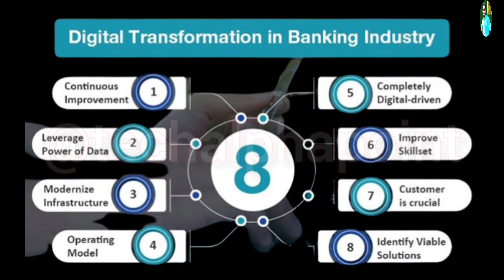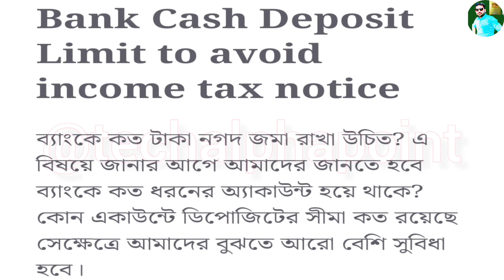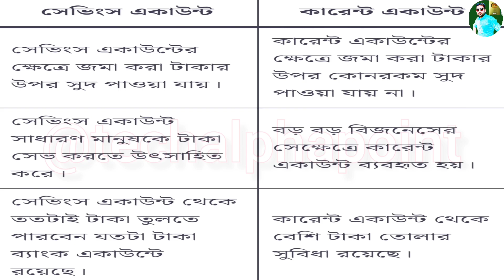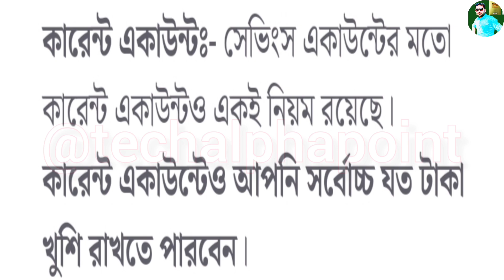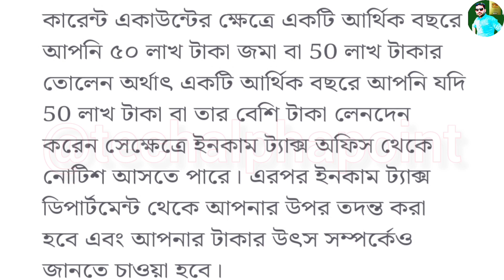ব্যাঙ্ক এ কত টাকা রাখা উচিৎ! | জমা / তোলার সঠিক নিয়ম না জানলে বিপদে পড়বেন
Hello friends.

QUIRES SOLVED...

1) Tech alpha point
2) bangla
3) bank update
4) banking rules
5) income tax
6) tax file
7) today latest update bangla